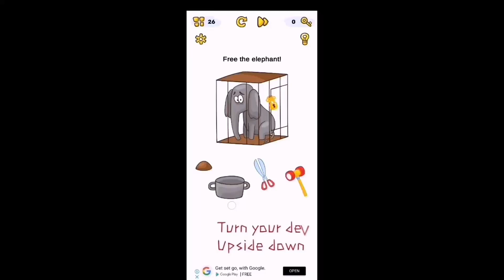Brain blow Level 26 27 28 29 30 (Answers Walkthrough)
Prepare for a Brain Blow! Try to complete every task of this genius game and develop your logic and attention. Every trivia might give you a hint, but solutions don’t come that easy — you gotta think outside the box.

Why you’ll love Brain Blow:
- Challenging puzzles & riddles
- Creative and unusual answers
- Fine hand-drawn graphics
- Hints available

Test your IQ and brain power with this fascinating new tricky quest!
 Brain blow Walkthrough,
 Brain blow Solution,
Brain blow Answers,
Brain blow Level 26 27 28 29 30
Brain blow LEVEL 26, Brain blow LEVEL 27, Brain blow LEVEL 28, Brain blow LEVEL 29, Brain blow LEVEL 30,